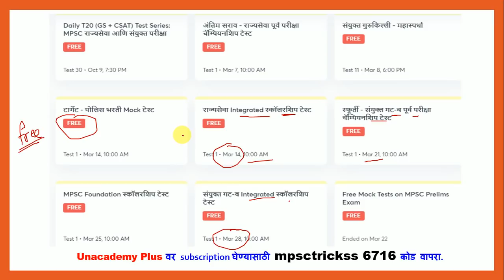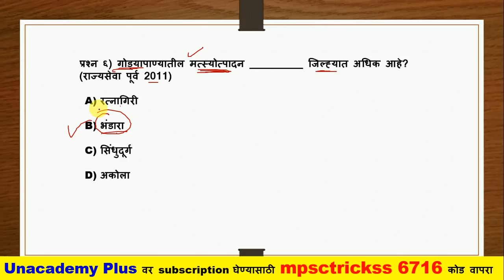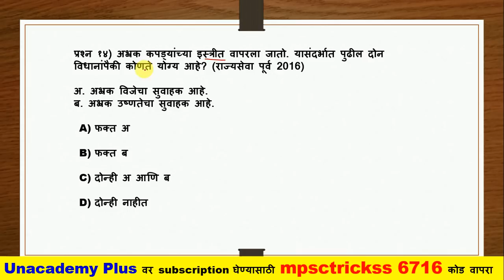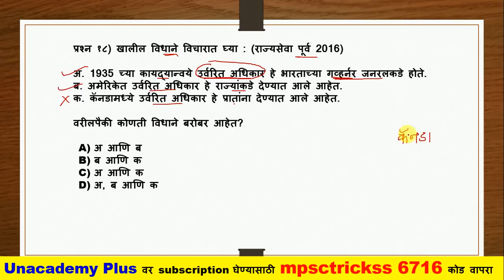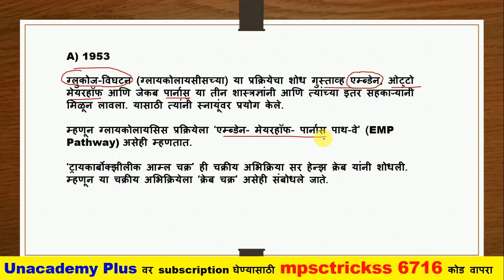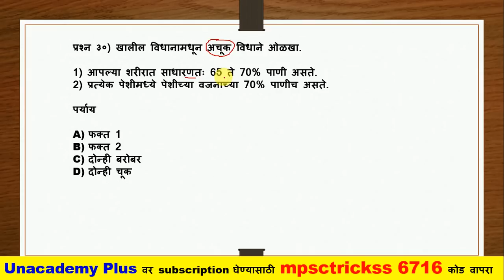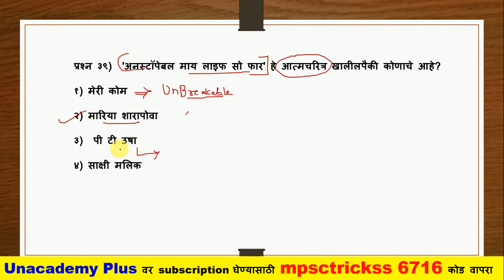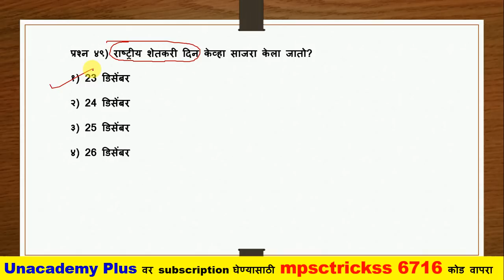Combined prelims 2020 l कम्बाईन पूर्व 2020 l Rajyaseva prelims 2020